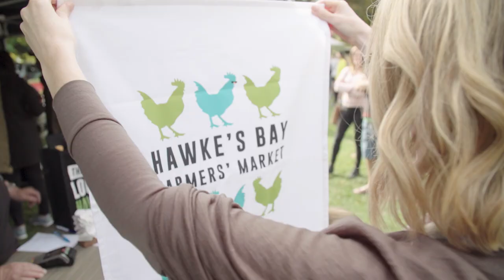Hawke's Bay New Zealand regional highlights